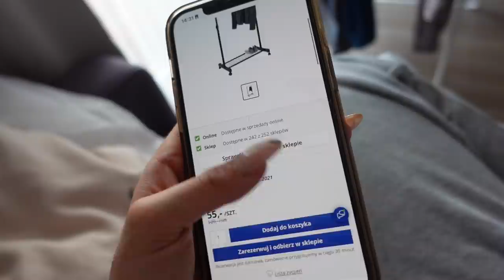Gotowi na codzienny VLOGMAS?🎅🏼 | listopad 2021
Gotowi na codzienny VLOGMAS? | Klatex Vlog - listopad 2021

Mój Instagram📸: @klatex